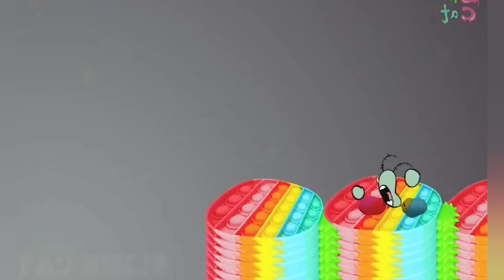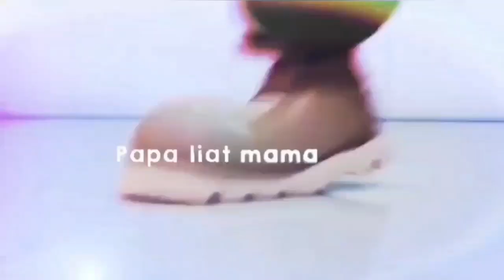Hunting Es Krim Masak Masakan Dokteran Permen Yupi Baby Shark Marsha and The Bear Bebek Ikan Koi 24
Disclimer:
Video ini dibuat untuk hiburan semata, menyenangkan hati untuk gembira tidak bermaksud promosi atau iklan, tidak menyampaikan informasi yang menyesatkan atau mendorong orang lain untuk melakukan sesuatu apapun apalagi untuk jajan, semangat ya bunda